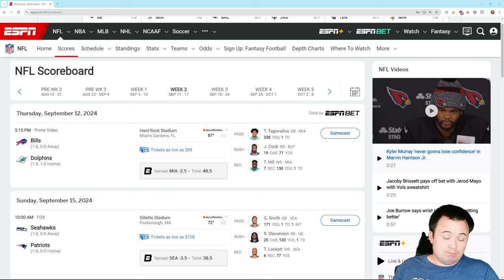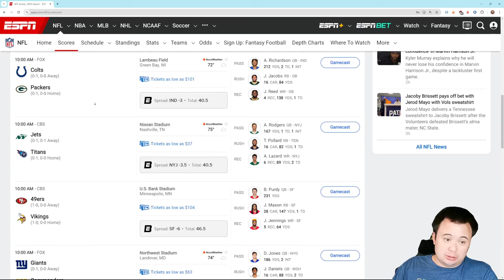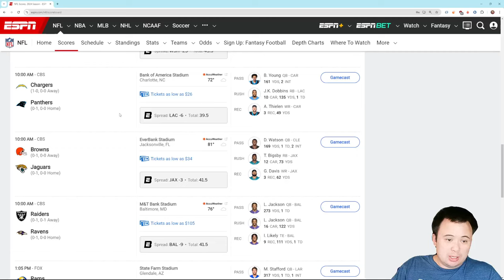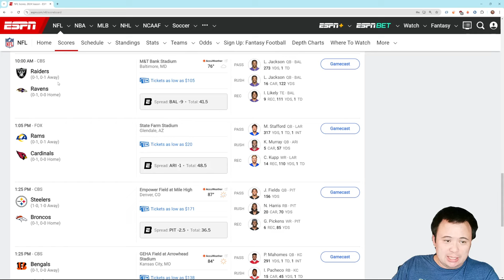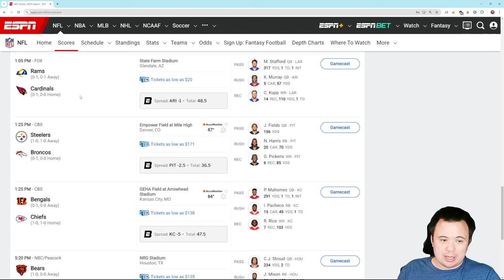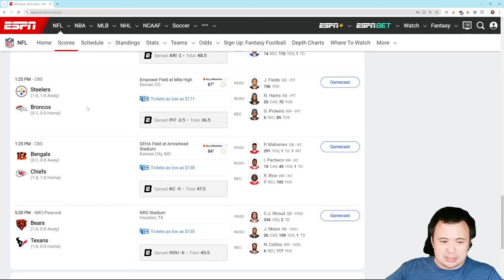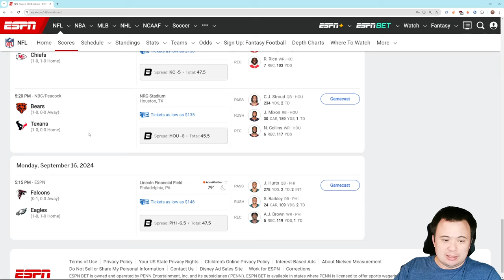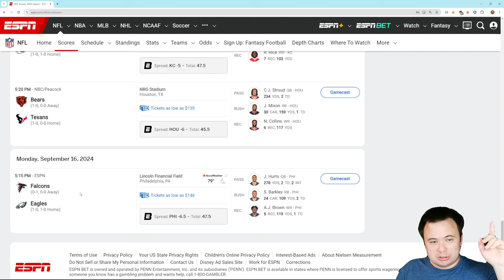Seattle Seahawks Rooting Guide Week Two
Lot of tricky ones.

Charlie Carter, Zane Gooding, Brucie Bonus, Jesse Lund, Adisthegamerrr, marcus P, Robert Kearn, yoda seattle, Richard Ross,
Keith Lovell, Stephen Shettler, Harrison Grose, Wrestle MarQ, Mike Glennon

Joseph, CArson Youngren, hisleepy, FrankD_IV, senor tinybabygoats